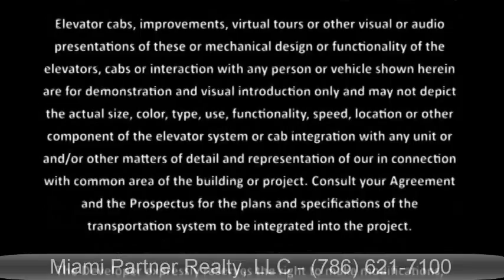PORSCHE Car Elevator!!!! - Get Your Luxury Car to Your Apt Floor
The Porsche Design Tower is a proposed skyscraper for Sunny Isles Beach, Florida, designed by Porsche Design Studio. At 641 feet (195 m) with 57 stories, it will become the tallest building in Sunny Isles Beach. It is unique for its inclusion of a robotic parking garage, having 284 parking spaces for 132 units allowing unit owners to park two or four cars right outside their unit. Each unit is expected to range in cost from $4 million to $32.5 million. Drivers ride up the elevator in their cars and are placed into their own "garage" inside their unit! The tower will have three elevators to take cars to their units and is expected to cost about $560 million to build.

This luxury project and much more info about any other Miami project, homes and apartments.

You can Visit us at out Facebook page: Miami Partner Realty (look for our Award-winning LOGO!)

OR

at twitter @MiamiPRealty with OVER 10K FOLLOWERS!

Thank you SO much for your support! We are glad to work hard to serve you better in all your real estate needs. WE ARE YOUR MIAMI EXPERTS.